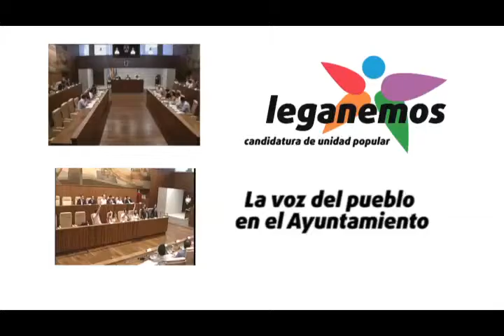15/07/09 [Adrián Sánchez] sobre la Ley Mordaza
Intervención del concejal Adrián Sánchez, sobre la Ley Mordaza.